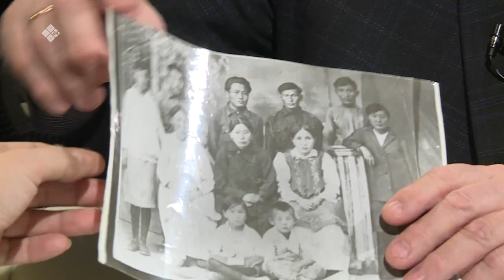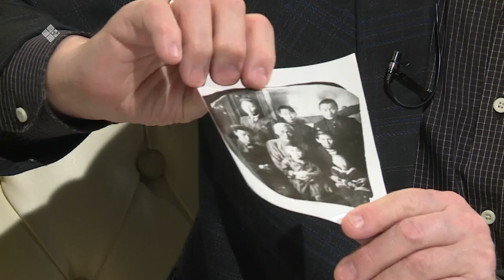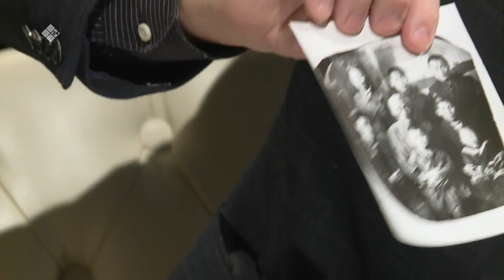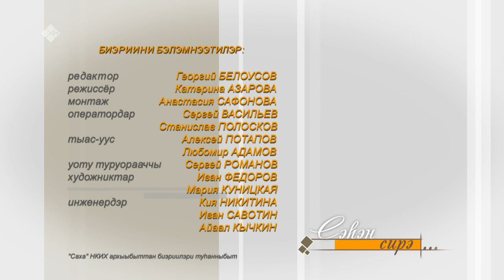«Сэһэн сирэ» биэриигэ: норуодунай артыыр Владимир Заболоцкай (12.03.23)